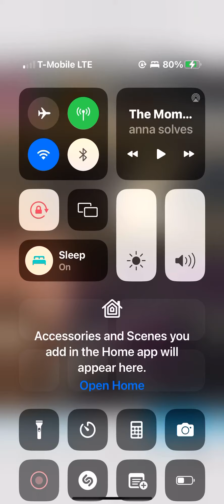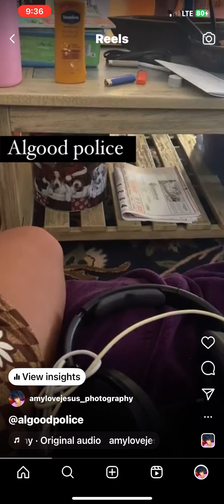But lied to police on me 😒